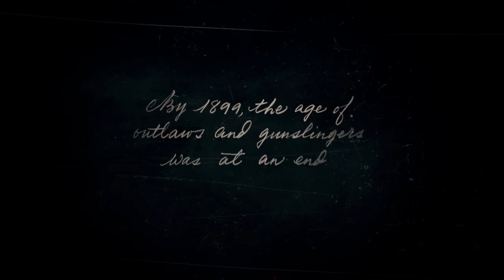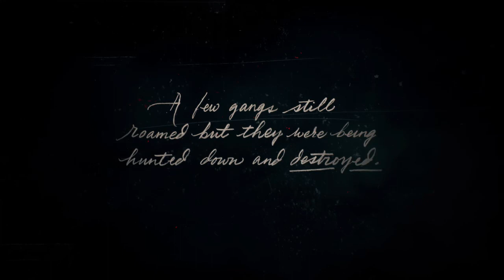Red Dead Redemption 2 Part 1